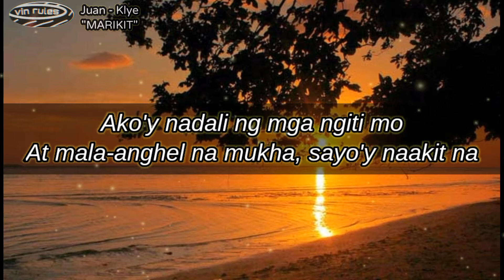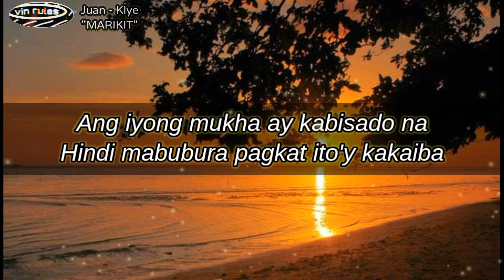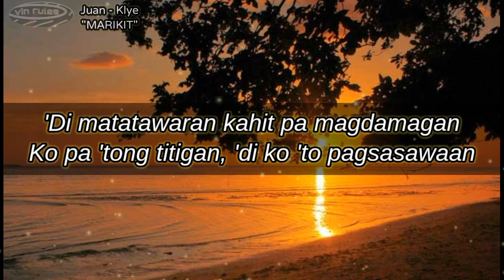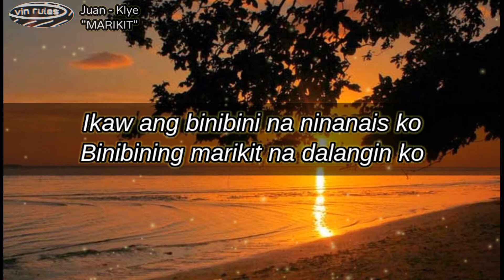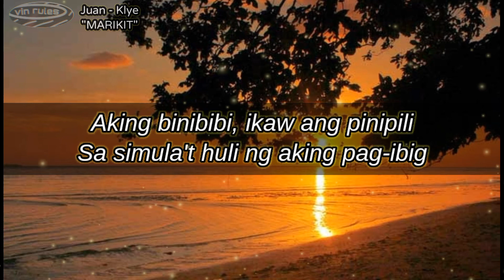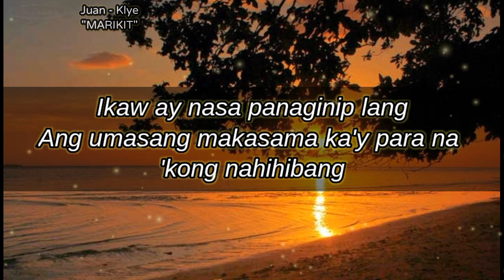Juan - Klye "MARIKIT" (Lyrics)